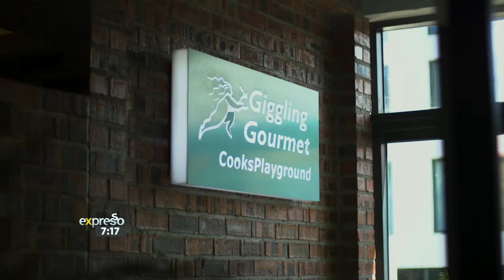Labour of Love with Jenny Morris (SASKO)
We love her passion for food and zest to experiment in the kitchen while keeping it simple and remaining true to her signature style. Food comes to life at Jenny Morris’s magic touch and her culinary skills know no bounds in her labour of love.